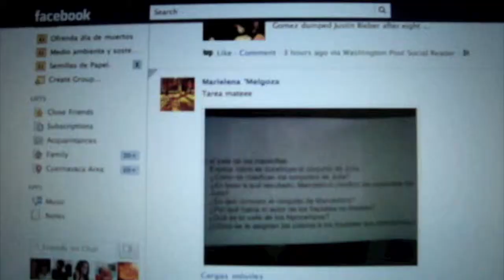Cortometraje: "El Aro"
Titulo:
"El Aro"

Genero:
Horror

Dirección:
Anna Mc-k

Edición:
Anna Mc-k

Producción:
Anna Mc-k

Producción Creativa:
Anna Mc-k

Maquillaje:
Anna Mc-k

Casting:
Stephanie P. Borbóa   como   Teff
Eduardo Calderón       como   Lalo
Eduardo Amaro          como   Lalo
Gonzalo Puente         como   Gonz
Joel Zarate                como   Joel
Anna Mc-k                como   Samara

Sipnosis:
Un grupo de amigos se reúnen para ver películas y así Teff tendría una oportunidad para conquistar a Lalo Amaro, pero no sabían que la película que vieron sería la última película de sus vidas.

Descripción:
El cortometraje fue grabado para un trabajo final de Comunicación por parte de la escuela, periodo en el que Anna Mc-k tenía Hepatitis tipo "A", es por eso que la locación fue en su casa.